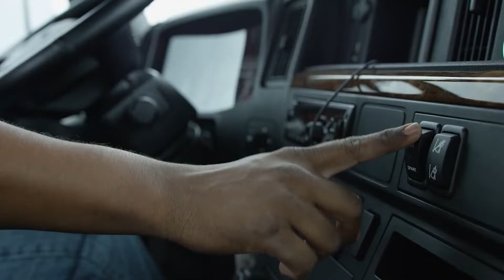On the Spot | GPS-based Autonomous Control from ZF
Global automotive supplier, ZF, has demonstrated some entry-level autonomous vehicle technology. In a staged scenario that took place at the Transportation Research Center near Columbus, Ohio, a Class 8 truck followed a series of GPS coordinates to navigate within a truck terminal. Equipment editor Jim Park went along for a ride with ZF technical specialist, Ananda Pandy.